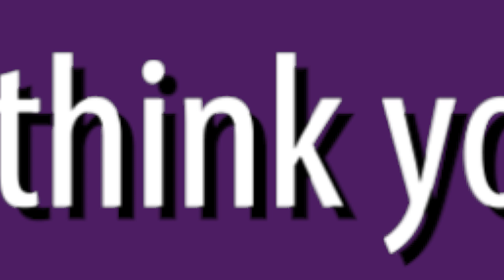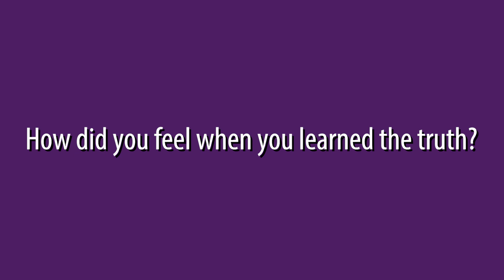Growing Up Athena's - Life Lessons - September 8, 2018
*Individual results will vary by distributor. Results are not typical. Owning an Athena's business requires time, energy, resources and perseverance to make money.

Athena's is the dream of Jennifer Jolicoeur. After five years in the adult novelty in-home party plan industry as a distributor, she decided to create her own company - one that worked as a family unit with its distributors - a company based upon a distinctive sisterhood. Thus, Athena's Home Novelties was born.

Incorporated in 1998, and based in Woonsocket, RI, Athena's is one of the country's premier adult novelty party plan companies with over 1,200 active Goddesses and Adoni operating in 44 states across the country.